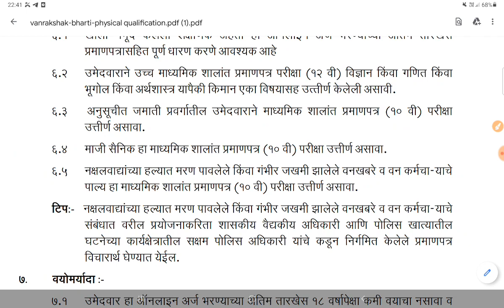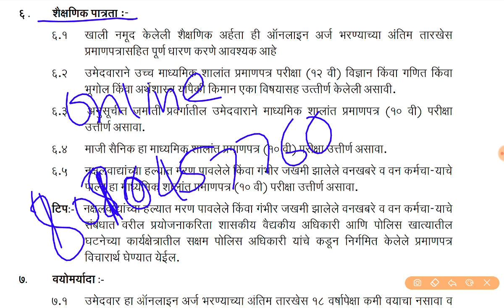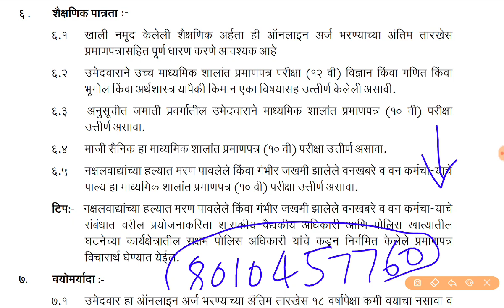10 वी पास वर कोण देऊ शकतो वनरक्षक परीक्षा | 10th Pass